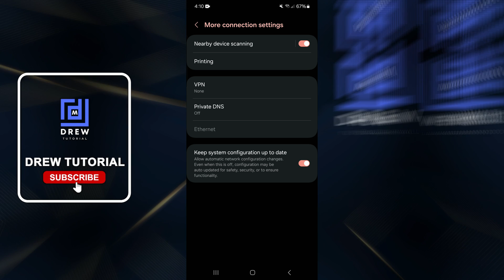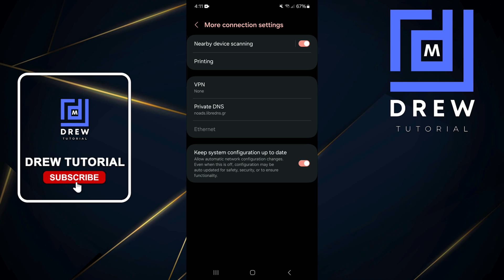How to Block Ads on Android Phone Without Any ADS Blocker App (No 3rd Party App Needed!)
In this tutorial, I show you How to Block Ads on Android Phone Without Any ADS Blocker App (No 3rd Party App Needed!)

DNS address: noads.libredns.gr
Important!:  restart your phone afterwads